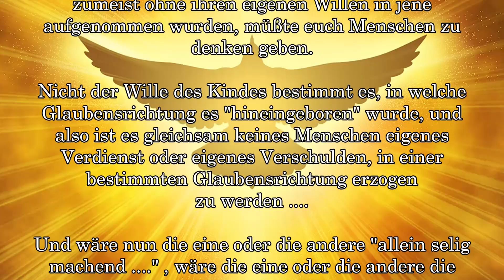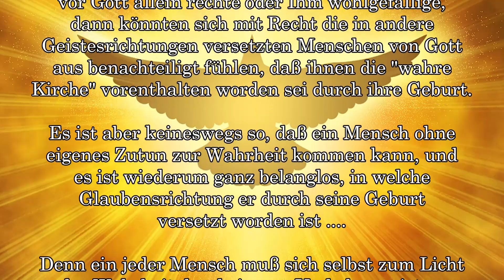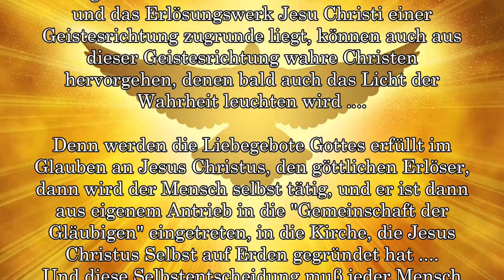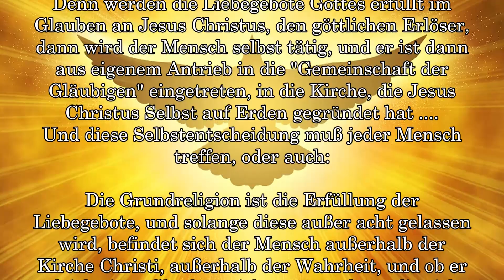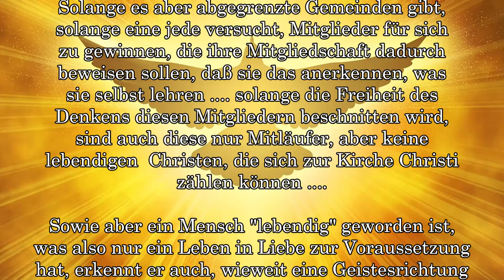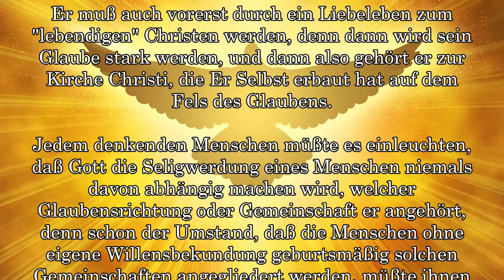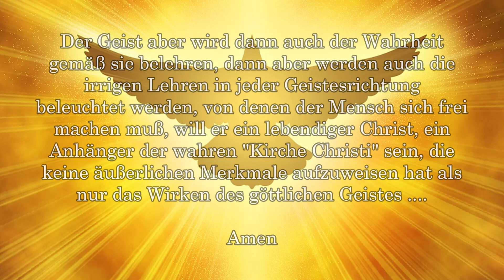Die wahre KIRCHE .... Sekten .... Geistwirken ....